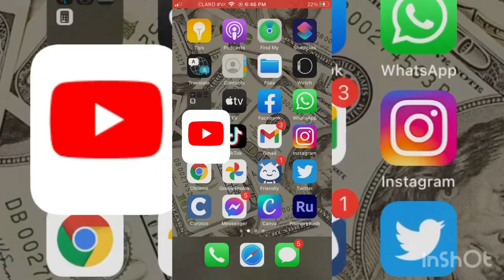Lwa Filomiz nan Vodou ayisyen an! Ti sè Ezili freda !